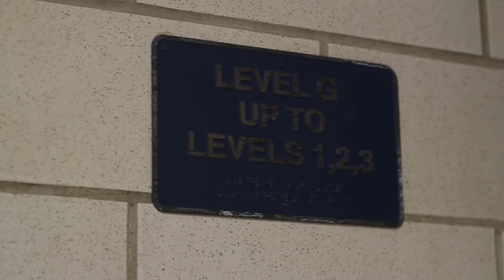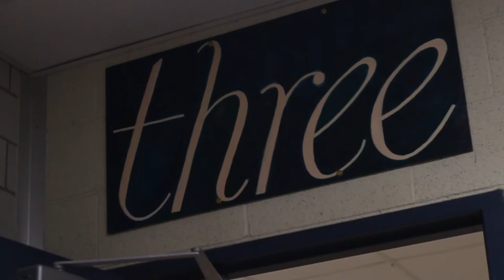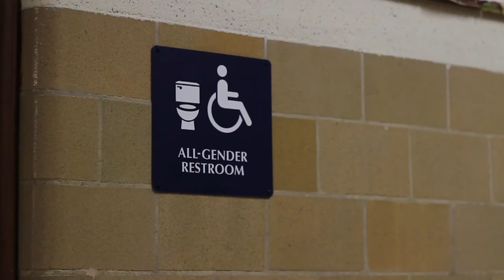Tell it Like it is SO3 EO10: Gender Neutral Restrooms